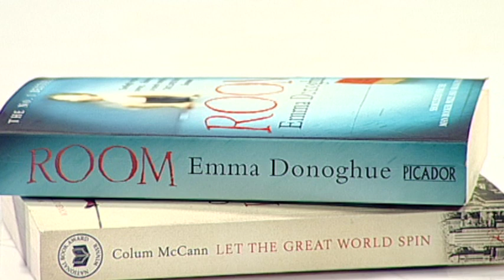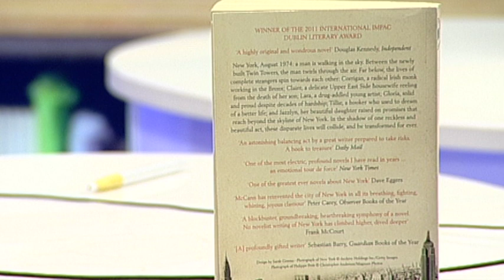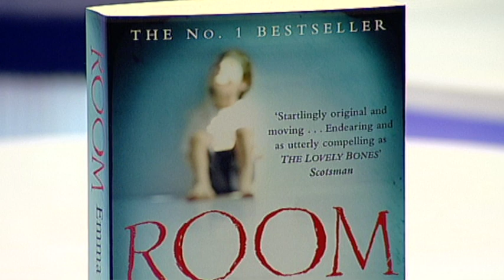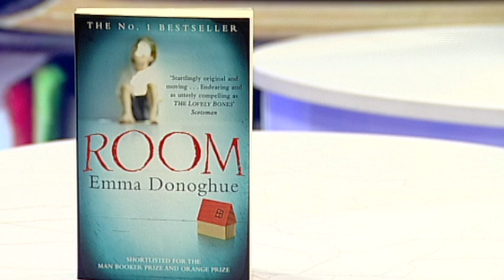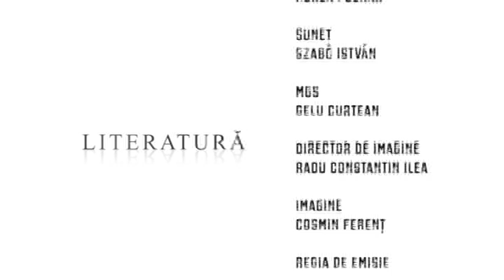Linii de dialog, invitata Elena Pacurar, 6 martie 2022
Din seria Cultura-literatura-comunicare
Moderator: Horea Poenar
Producator: Mihaiela Ilea